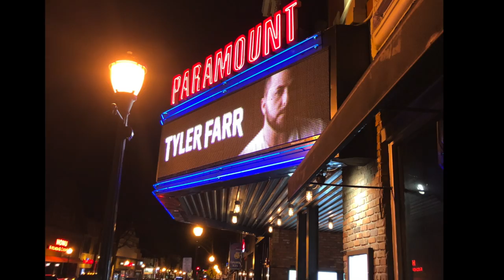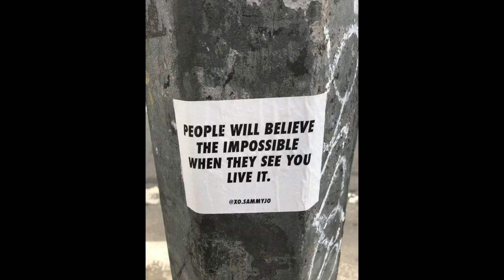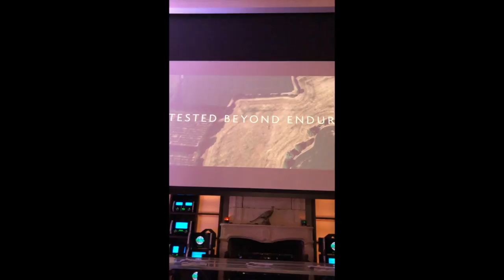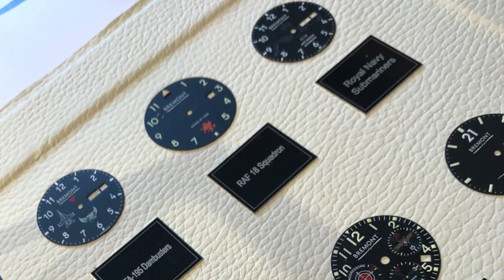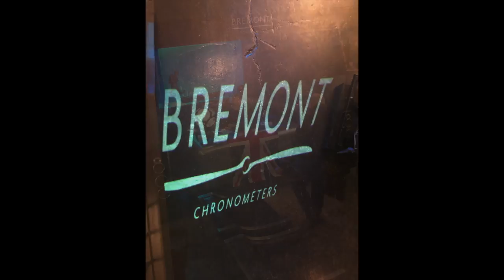Epic Day Trip to the BremontTownhouse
My good friends from The Urban Gentry Channel and I took the day to visit the BremontTownhouse event in NYC this past Friday!

What an awesome day!

We had a presentation by Bremont Co-Founder Giles English, got hands on with the 2018 novelties, and rubbed elbows with some of the coolest influencers in the industry such as @SpanishRob and @Craniotes from RedBar

Man I love this industry!